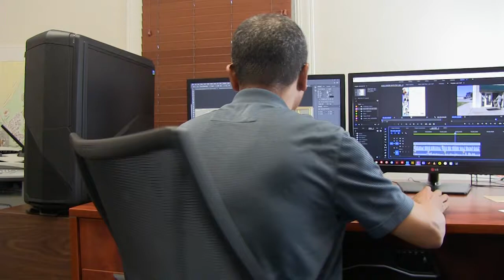Meade Week for Mar. 17, 2017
On this edition of Meade Week:  Fort Meade gets a taste of winter, Hiring Freeze affects AAFES food service, and changes in fitness center eligibility. These stories and more on Meade Week!